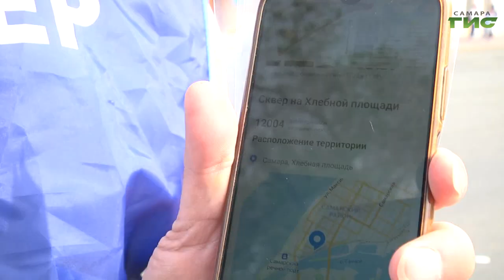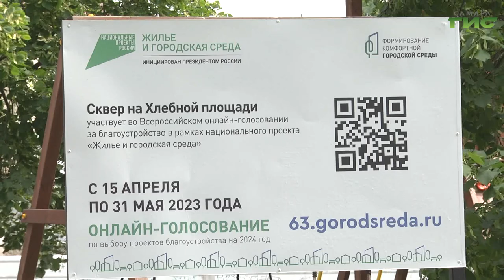Жители Самары могут проголосовать за преображение сквера на Хлебной площади